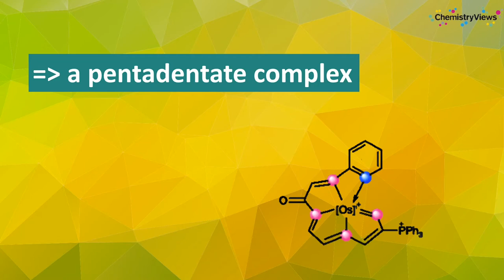Short Video: New Path to Mixed C/N-Chelate Ligands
Modifications of CCCC-precursor give a series of planar ligands
Work by Hong Zhang, Xiamen University, China, and colleagues published in Nature Communications